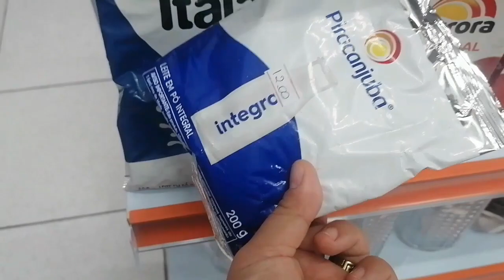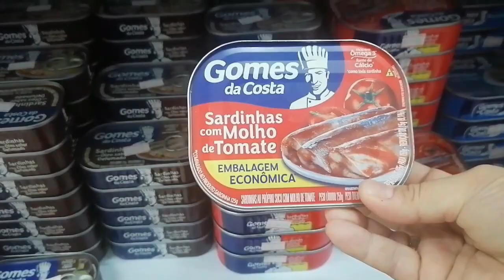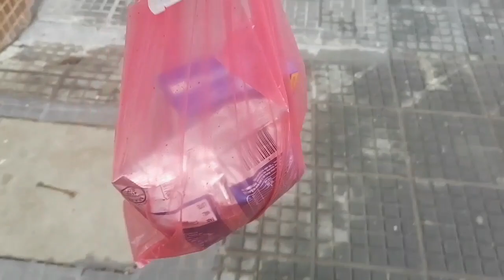GOT MY CPF IN BRAZIL+NEW ATM-PINAY IN BRAZIL